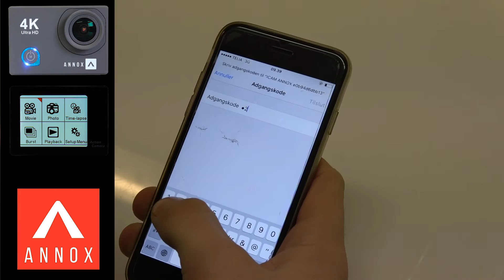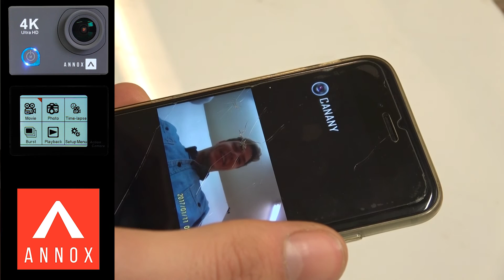Annox Gold V.2 - opsætning af Wifi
Opsætning af wifi på Annox Gold V.2 aktion kamera